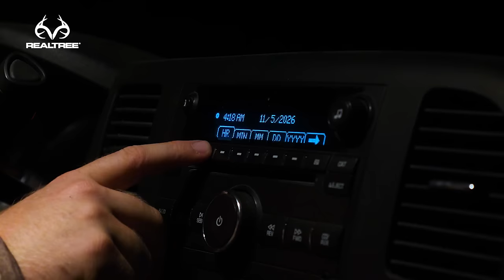Rattling In November, The Hunt For "Whopper" | Zach's Blog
After harvesting Chicken Nugget on October 30th, Zach hits the woods again. This time getting deep into a bedding on Area 52, hoping to see one of his targets who's been missing in action for sometime now.

Purchase your new Cuddeback IR L Series camera at MidwayUSA